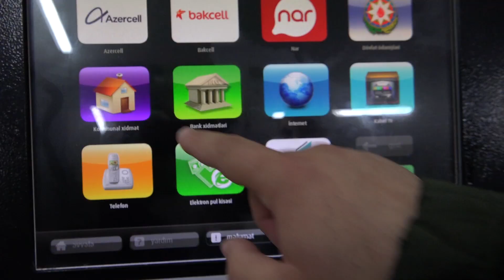FHN koronavirus təhlükəsi ilə bağlı fərdi gigiyena tələblərinə əməl etməyi tövsiyə edir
Ölkəmizdə koronavirus (COVID-19) təhlükəsinin yayılmasının qarşısının alınması məqsədilə Azərbaycan Respublikasının Prezidenti cənab İlham Əliyevin rəhbərliyi altında kompleks tədbirlər həyata keçirilir.

Bu tədbirlər çərçivəsində Fövqəladə Hallar Nazirliyi, bir daha, koronavirus infeksiyasından həm özünüzün, həm də yaxınlarınızın qorunması üçün mütləq qaydada fərdi gigiyena tələblərinə əməl etməyi tövsiyə edir.